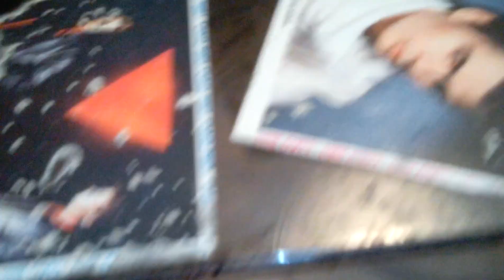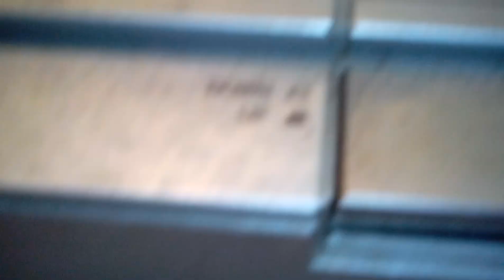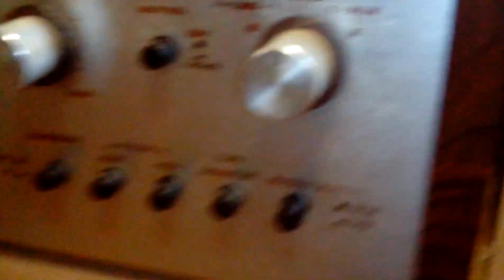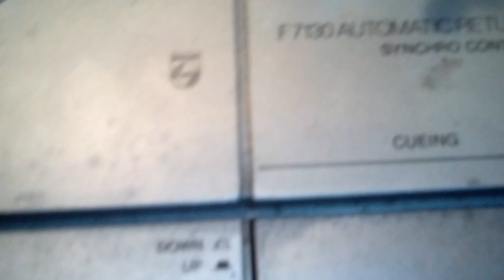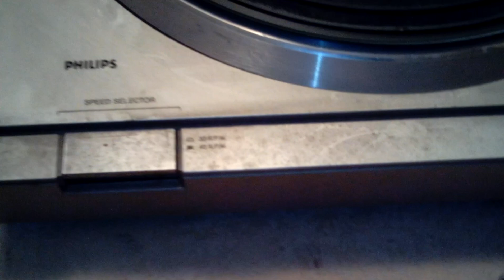Hifi, giradischi Philips 7130 recuperato a 5 euro in un mercatino, riusciremo a salvarlo?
Come sempre detto, quando trovo un accessorio hifi sia esso amplificatore, casse, giradischi o altro a prezzi di recupero, porto sempre a casa, visto che, come ricambi vanno sempre bene e, sopratutto c'è pure la possibilità di recuperarne l' utilizzo e, in qualche caso farli diventare pure funzionali e pure esteticamente portarli agli antichi splendori.

Ovviamente questo succede solo in pochi casi, ma, calcolate le cifre che spendo come pezzi di ricambio, anche se un apparecchio su 5 riesco a rimetterlo in piena efficenza ed esteticamente riportarlo allo stato originale, mi va piu che bene.
Comunque ho notato, smantando e revisionando che, per la maggior parte, questi apparecchi erano già stati aperti per cercare di sistemarli, ma ho pure notato che, le mani dei "supertecnici" sono riuscite solo a peggiorare il già povero malato, rendendolo cadavere, come avviene pure negli ospedali con i pazienti che entrano per una appendicite o levare una ciste e si ritrovano imbustati dentro una bara il giorno dopo, quindi posso pure capire molti laboratori di elettronica che, piu che assistere il povero malato elettronico, lo riducono in fin di vita, ovviamente questi "dottori della mutua" si scusano col cliente dicendo che non c'era nulla da fare e riconsegnano il cadavere al legittimo proprietario.

Ultimamente, come avrete avuto modo di vedete dai video, in maniera palese ed esplicita, che ci sono piu apparecchi cadaverici che malaticci, quindi, mi sembra di essere piu in grado di fare miracoli che il tecnico, dovendo rianimare nel senso letterale del termine cose destinate al cimitero delle discariche.

Questo Philipa F 7130 è esattamente uno di questi, motore non funziona, manca testina, braccio letteralmente rimosso e rimesso in sede con una vite , coperchio sopra che sembra rimasto per 10 anni dentro una fossa di liquame di una azienda agricola, eccetera.
Oltre al fatto che era precedentementemente manomesso da tecnici piu utili a sbadilare la merda nelle stalle che seduti in laboratorio a compiere troiate a danno del cliente.

Quindi, visto come è messo il giradischi, non ci sono dubbi nel vederlo che è un cadavere, infatti il proprietario del mercatino lo aveva messo nel cestone delle cose da gettare, probabilmente lo avrei fatto pure io se ero nei suoi panni.
Ma voglio sfidare gli eventi e mettermi di impegno per vedere se riesco a recuperarlo, almeno per la parte che riguarda la meccanica ed il funzionamento, poi se, esteticamente o il coperchio non saranno da sistemare, quello mi interessa di meno, confidando solo in una sfida personale di far ritornare il giradischi al suo ruolo, cioè quello di riprodurre il disco in maniera ottimale.

Logico che sto parlando e basta, bisognerà vedere se, le chiacchiere poi corrisponderanno alle aspettative, ma questo lo sapremo nei prossimi video, visto che, questo giradischi in particolare, non è troppo ben messo, sia di meccanica che di tutto il resto, stiamo a vedere!